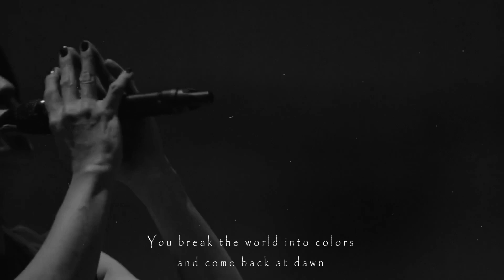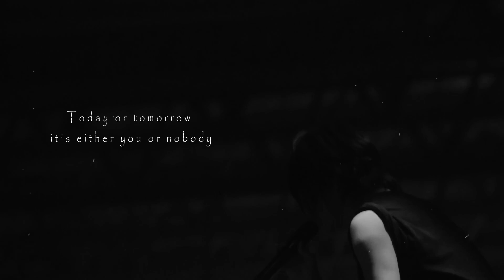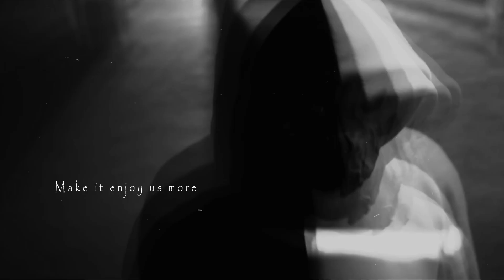You break the world into colors and come back at dawn